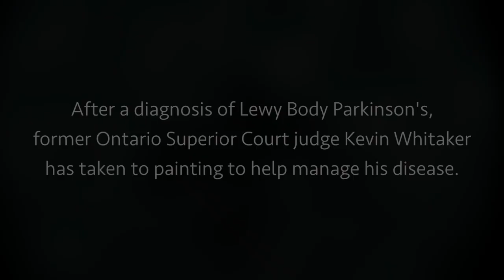Chasing Monsters: Parkinson's and the Power of Art -- The Trailer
Former Ontario superior court judge Kevin Whitaker turned to full-time painting after a diagnosis of Lewy Body Dementia. In just five years, he has had 10 shows and, with the help of his partner Marie Moliner, raised more than $200,000 for dementia research and supports. His 10th show is now at Back Lane Studios, 9 Neepawa Ave., in Roncesvalles Village, open Saturdays and Sundays, noon to 3:00pm until Dec. 3, 2023. He has called this latest and possibly last show "Defying the Dictator." Ironically, Kevin, following his diagnosis, called the first large-scale painting he made "The Dictator." Now he and Marie have come to realize as the disease has tightened its grip that "The Dictator" is dementia. The film, directed by Back Lane instructors Jeana McCabe and Jordan McTavish, has been featured in four film festivals.
backlanestudios.ca